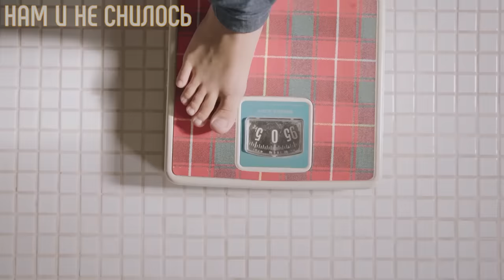Брат сидел Дочка в дурдоме Экс-муж умер на телешоу Скандальная жизнь Маши Распутиной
Маша Распутина известна благодаря глубокому характерному вокалу. В ней зрителей поражало всё: тембр голоса, яркие наряды, раскованное поведение на сцене. Но мало кто знал, какой ценой Распутиной досталась популярность, слава и материнство. Родной брат сидел в тюрьме, дочка лежала в психиатрической больнице, а бывший муж умер на скандальном телешоу.
Почему союз с продюсером Владимиром Ермаковым принес артистке много горя, а бизнесмен Виктор Захаров настоял на приостановке концертной деятельности Распутиной? Об этом и многом другом Вам расскажет канал «Нам и не снилось». Но обо всем по порядку….